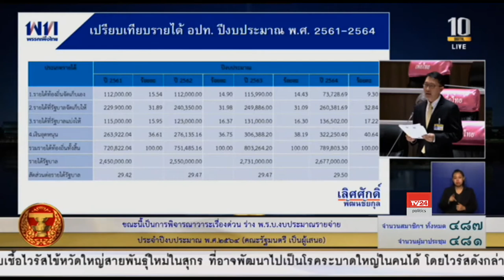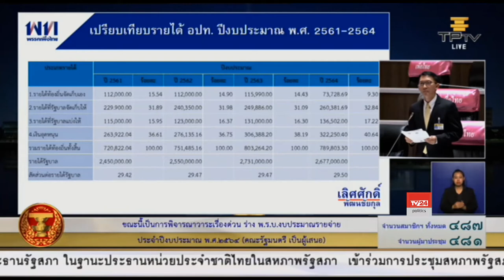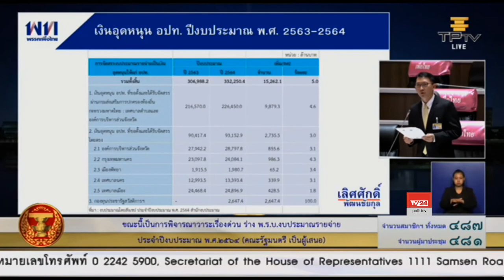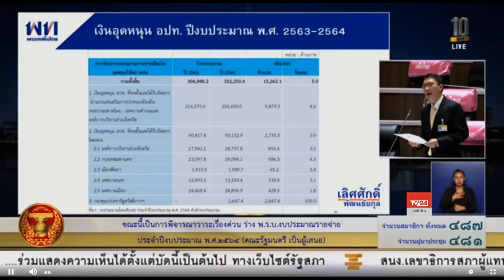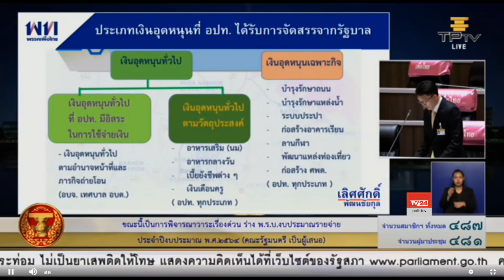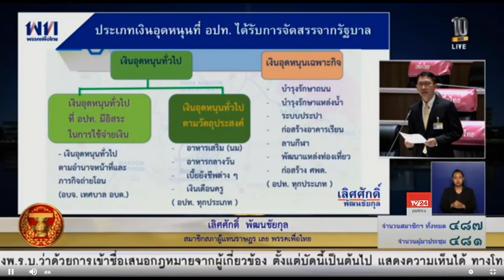เลิศศักดิ์ พัฒนชัยกุล อภิปรายร่างพระราชบัญญัติงบประมาณรายจ่ายประจำปีงบประมาณ พ.ศ. 2564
นายเลิศศักดิ์ พัฒนชัยกุล ส.ส.เลย พรรคเพื่อไทย อภิปรายร่างพระราชบัญญัติงบประมาณรายจ่ายประจำปีงบประมาณ พ.ศ. 2564 ในวาระ 1 ประจำวันที่ 1 กรกฎาคม 2563